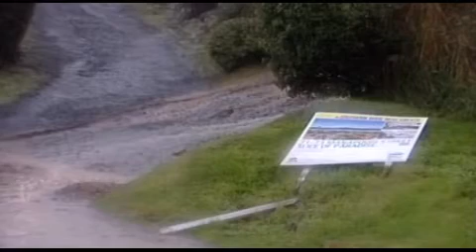Flooding strikes Dunedin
With much of Dunedin under water, emergency personnel are preparing for a busy night.

Dozens of roads are closed due to flooding, and residents are being urged to limit travel.

And for one local, the rain is already proving costly.